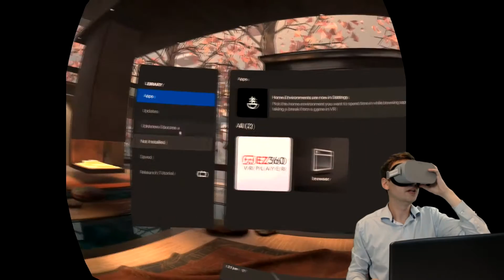Downloading EZ360 (Oculus Go)│ EZ360 - Tutorial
In this video Sam explains how to install the EZ360 application from the Oculus store onto your Oculus Go.

EZ360 is the go-to player for events and sales. Automatic content playback each time someone puts on the headset. Moreover, we offer a convenient way to remotely distribute your VR content to your VR devices using the cloud, including automated downloads for your account.